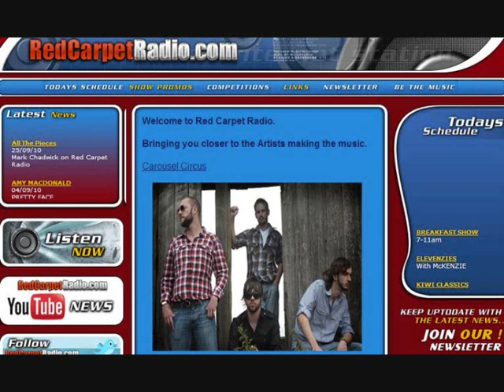Rik Mayall - Noble England - Red Carpet Radio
Red Carpet Radio bringing you closer to the artists making the music. Rik Mayall - April 2010 Brick Lane Studios London.

Rik talks passionately to Roy Sandbrook on Red Carpet Radio about Britannia ruling the waves and rallying the troops for the World Cup with his timeless song`Noble England` recorded in the historic Brick Lane Studios.

Thanks to Dave at Motivation Records.

The peoples poet has sadly passed away, but his music, comedy and infectious passion for England & Football lives on.

The Only Alternative radio show with Roy Sandbrook on Red Carpet Radio